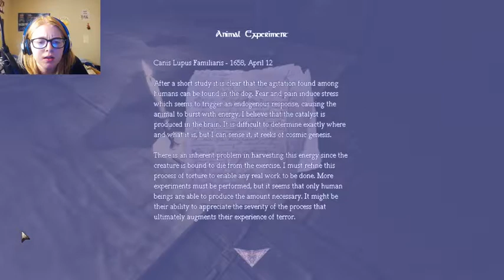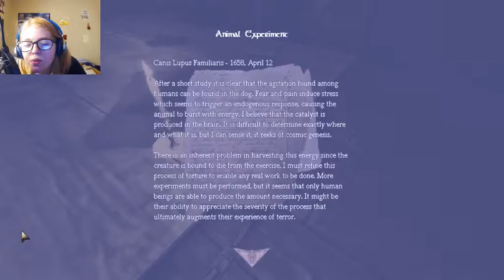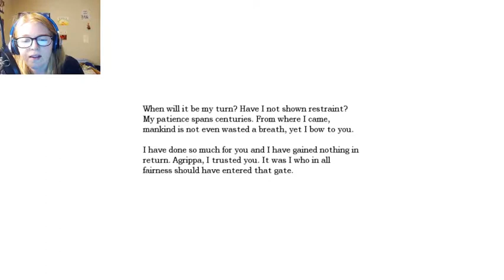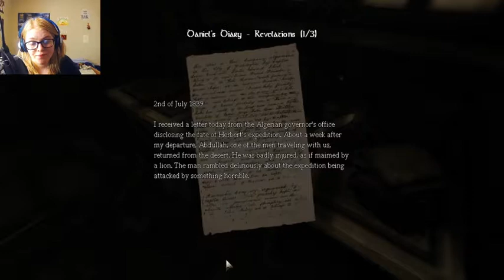Finding The Key | Let's Play Amnesia: The Dark Descent Part 9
We finally find the key for the maintenance room so we can finally go fix the elevator, but we end up having to hide in the closet from the monster...